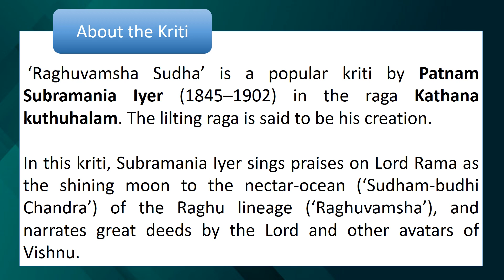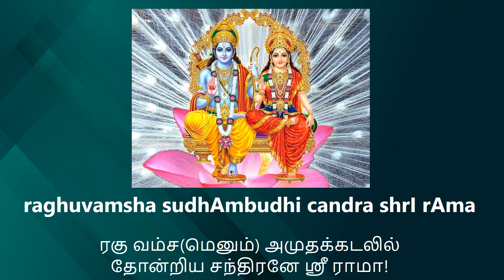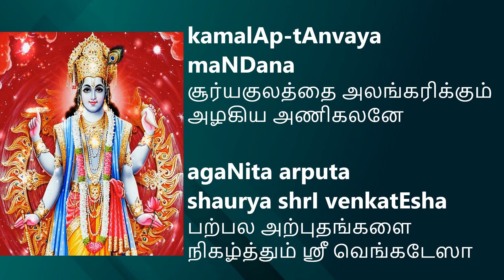Raghuvamsha Sudha (Kathana kuthuhalam) | Patnam Subramania Iyer | KJ Yesudas | With Tamil meaning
In this kriti, Subramania Iyer sings praises on Lord Rama as the shining moon to the nectar-ocean (‘Sudham-budhi Chandra’) of the Raghu lineage (‘Raghuvamsha’), and narrates great deeds by the Lord and other avatars of Vishnu.
Kriti: Raghuvamsha Sudha
Raga: Kathana kuthuhalam
Composer: Patnam Subramania Iyer
Singer: KJ Yesudas